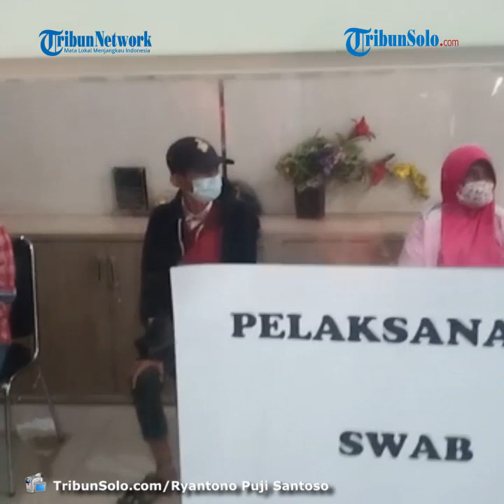Swab Test Antigen Gratis di Terminal Tirtonadi Solo Diserbu Puluhan Pemudik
TRIBUN-vIDEO.COM  - Swab Antigen Gratis yang digelar Terminal Tipe A Tirtonadi Solo Diserbu Puluhan Pemudik, Kamis (24/12/2020).

Padahal Swab Test Antigen Gratis tersebut baru dibuka pukul 08.30 WIB.

Ada enam orang tenaga medis yang akan bekerja selama 24 jam dengan sistem shift atau bergantian.

Koordinator Satuan Pelayanan Terminal Tipe A Tirtonadi, Joko Sutriyanto mengatakan, swab test gratis untuk para pemudik ini dilakukan mulai hari ini, Kamis (24/12/2020) sampai 3 Januari 2021.

"Kami peduli pengawasan dan antisipasi penyebaran Covid-19," papar Joko, Kamis (24/12/2020).

Sasaran swab gratis ini adalah pemudik yang  menggunakan Bus Antar Kota Antar Provinsi (AKAP).

Pada pembukaan hari pertama ini sudah ada puluhan pemudik yang mau melakukan tes swab ini.

"Ada 50 awal dibuka tadi," papar dia.

Saat ini data pemudik yang melakukan swab ini akan terus di-update.

Ditargetkan ada 800 pemudik/hari yang melakukan tes swab. (*)

Suasana Swab Test Antigen Gratis yang digelar di Terminal Tipe A Tirtonadi.